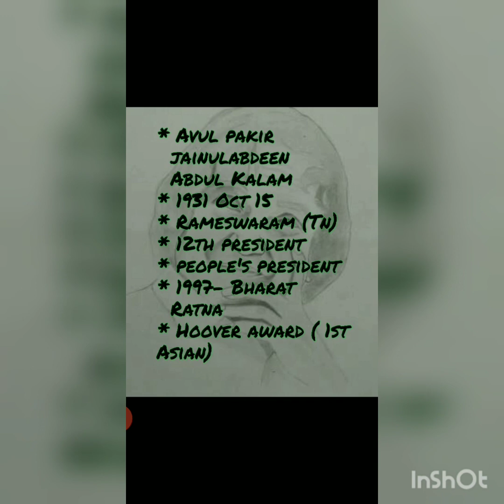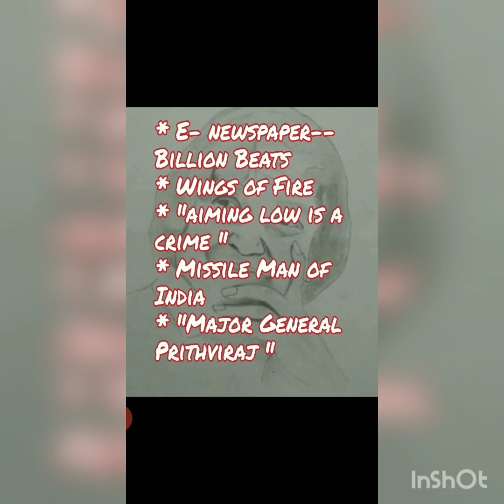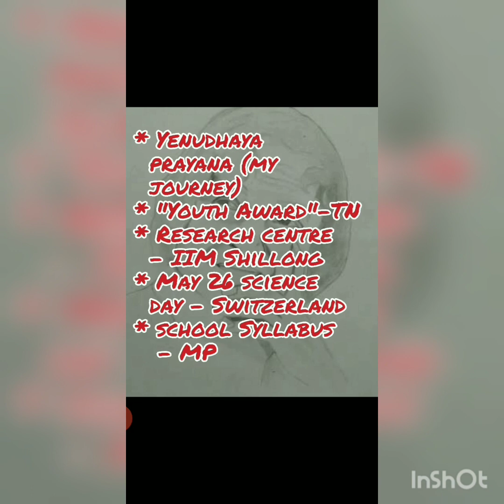പരീക്ഷകളിലെ കലാം സർ ..